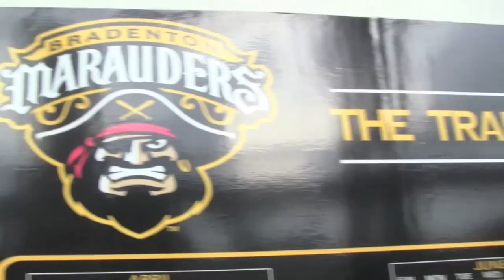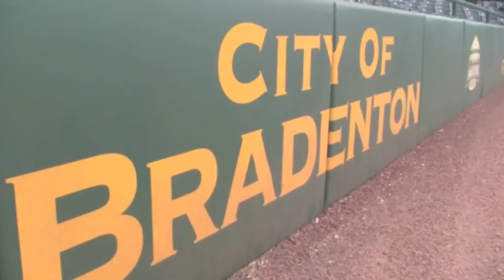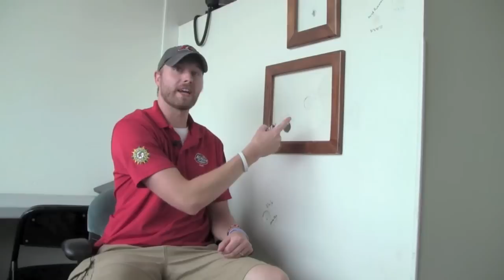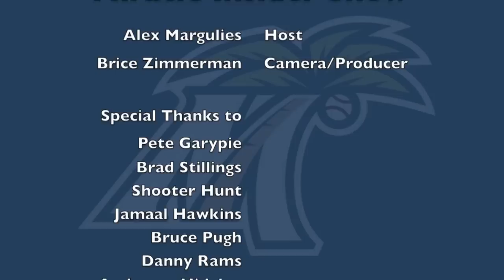Episode 10: Miracle Insider Show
Hop on the bus with Alex Margulies, Brice Zimmerman, and the team to Bradenton for a special roadtrip edition of the Miracle Insider Show.